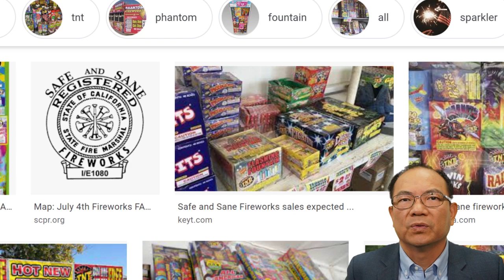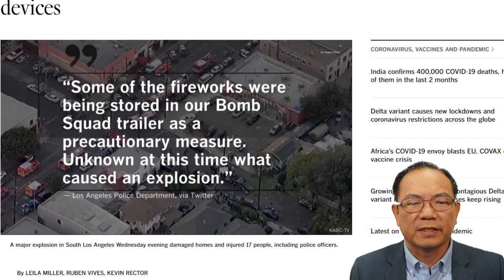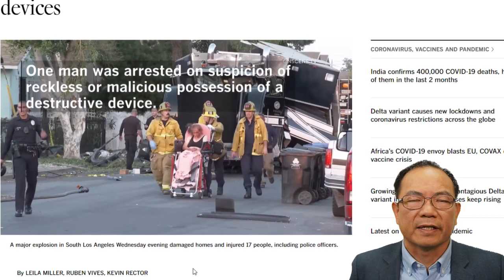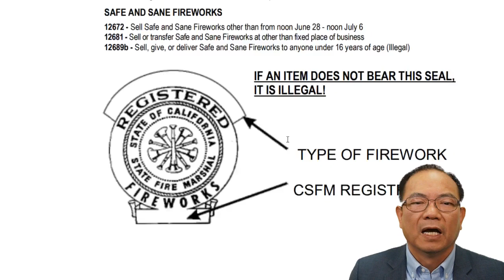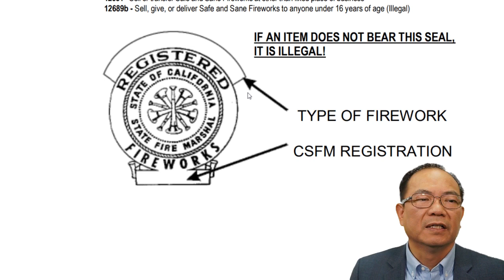非法烟花爆炸案 洛杉矶警方推责严查烟花来源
周三晚间，洛杉矶南部发生一起重大爆炸，房屋受损，包括警察在内的17人受伤，当时拆弹小组试图安全引爆从一户人家缴获的简易爆炸装置以及大约5000磅的非法烟花。
社交媒体上的视频显示，这次爆炸损坏了一个居民区的汽车，并在街上留下了碎片。一辆用于收集爆炸物的卡车似乎也被严重损坏。
在一次新闻发布会上，洛杉矶警察局局长米歇尔-摩尔说，官员们在东27街700号街区的一户人家发现了几千磅的非法烟花以及 "更不稳定 "的简易爆炸装置。
他说，洛杉矶警察局的一个拆弹小组将这些简易装置转移到一辆半挂车的铁舱中，该车是用来装这种爆炸物的。
警方在晚上7点37分引爆了这些装置，相信该车辆能够控制爆炸，但 "该控制车辆完全发生了灾难性的故障，"穆尔说。
负责人说："显然，我们遵循并执行了协议，但在那辆密封车中发生了一些本不应该发生的事情，我们不知道为什么，"。"我们打算找出原因。"
加利福尼亚州洛杉矶 - 7月1日：洛杉矶警察局和联邦ATF调查人员在现场确定是什么原因导致了巨大的爆炸，导致17人受伤，其中包括10名执法人员，此前警方试图安全引爆在东27街700号街区的一所房子里查获的非法烟花。2021年7月1日星期四，在加利福尼亚州洛杉矶市。
经官员确认的伤者年龄从42岁到85岁不等。官员们说，9名洛杉矶警察和一名来自联邦酒精、烟草、火器和爆炸物管理局的官员因受轻伤而接受治疗，情况尚可。六名平民也被送往医院，其中三人受重伤，三人受轻伤。一名平民被评估为受伤，但没有被运送。
摩尔说，没有一个人的伤势是有生命危险的。
他说，周三上午，洛杉矶警察局接到一个电话，说附近的一户人家存放了烟花。
在该住宅的天井，警察发现几千磅的商业烟花被堆放在8至10英尺高的箱子里，拆弹小组人员花了一天时间将它们转移到另一个地方存放。
两名消防员站在拆弹队卡车的残骸附近。
警员们还发现了带有简单引信的简易爆炸装置--大约有40个可乐罐大小的装置和200个类似结构的较小物体--并进行了X射线检查以确定其内容。
不到10磅的装置被转移到一辆半挂卡车上，摩尔说，该车的外包装外壳额定可处理18磅的装置。官员们在车辆后面建立了300英尺的警戒线，并疏散了第27街的南北两侧。
但随后发生的爆炸使75名消防员赶到现场，对房屋造成了损害，主要是玻璃碎片，并使执法人员和平民受伤。摩尔说，有八、九个家庭不得不在当晚找到其他住房。
KTLA摄影记者保罗-桑切斯（Paul Sanchez）说，爆炸时他正在约50英尺远的地方拍摄安全壳。

"他说："它没有把我击倒在地，但它几乎就像有人扔了一个足球式的块状物。
桑切斯的耳朵立即开始响起来，但他的肾上腺素开始发挥作用，他继续工作--拍摄爆炸的后果。
然而，大约30分钟后，他的听力 "没有恢复，这让我陷入了恐慌"。
"他说："我的记者在和我说话，听起来就像'花生'动画片中的父母之一，再加上我的耳鸣。
桑切斯去了医院，在那里他被安置在一个安静的房间里，他说。大约一个小时后，他的听力开始恢复，他的头疼也消失了。
39岁的Maria Velasquez说，当警察敲开他们家的门并要求他们撤离时，她正和家人一起吃饭。他们没有说原因。
Velasquez和她的家人去参加一个葬礼观礼。当他们在那里时，维拉斯克斯开始收到邻居们的信息，询问她是否还好。一位邻居说，她家附近有一个汽车炸弹。
2021年6月30日星期三晚上，在南洛杉矶，紧急救援人员对一辆洛杉矶警察局的装甲牵引车的爆炸作出反应时，烟花继续充斥着天际线。当局说，在南洛杉矶一户人家查获的一批非法烟花发生爆炸，损坏了附近的房屋和汽车，并造成人员伤亡。
贝拉斯克斯回到家时，街道被封锁了，她和她的父亲希拉里奥在一家洗衣店外等待。他们说，他们听说同一户人家至少有四位邻居在爆炸中受伤，其中两位被破碎的玻璃割伤。
他们家的大门似乎被炸掉了。希拉里奥的卡车车窗也被震碎了。
贝拉斯克斯说，她主要担心她的狗卡梅拉，它还在家里。
她说："我从来不喜欢放烟花，"她说。"如果我的狗出了什么事，现在更应该如此。"
警官逮捕了阿图罗-塞哈斯三世（Arturo Cejas III），他是一名20多岁的男子，住在放有烟花的家里，涉嫌鲁莽或恶意持有破坏性装置。他以50万美元的保释金被关押。
摩尔说，这些爆炸物是从州外购买的，目的是为了在国庆节卖给社区成员。他说，官员们在现场发现了塞哈斯10岁的弟弟，并将对他提出危害儿童的指控，因为他面临着被存放在家中的爆炸物的危险。
洛杉矶，加利福尼亚州 - 7月1日：在洛杉矶第27街700号街区，一辆汽车因烟花爆炸的力量而侧翻。在洛杉矶的第27街，一辆汽车被烟花爆炸的威力掀翻。洛杉矶警察局和联邦ATF调查人员在现场确定是什么原因造成了巨大的爆炸，导致17人受伤，其中包括10名执法人员，此前警方试图安全引爆在东27街700号街区一栋房子里查获的非法烟花。2021年7月1日星期四，在加利福尼亚州洛杉矶市。
摩尔说，洛杉矶警察局将与联邦酒精、烟草、火器和爆炸物管理局合作，调查是谁向塞哈斯提供了烟花和简易装置，并审查警察采取的行动，看看 "我们能做些什么来避免这种情况再次发生"。